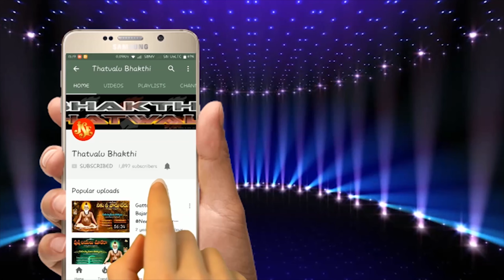beerappa swamy bajana thatvalu | Thelusuko jeeva Ee Thanuvu Asthipanjarambani | bhakti thatvalu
Song: Thelusuko jeeva Ee Thanuvu Asthipanjarambani
Singer: Hamsadwani Sreenivasa Murthy
Lyrics: Beerappa Swamy
Recording Studio : Madhu Sri Recording Studio ( 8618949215 )
Label: Jayasindoor Entertainments